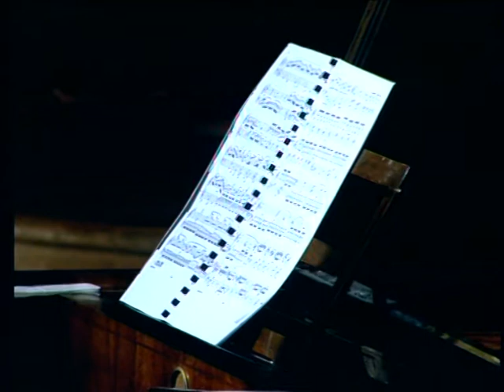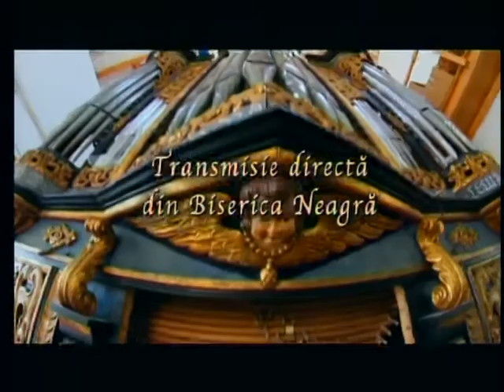CONCERTUL Viv´Arte 2012 - Lansarea Fundației Forum ARTE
Zilele Viv’Arte, primul proiect cultural dedicat tradiției și patrimoniului a fost inițiat și realizat în 2012 de Fundația Forum ARTE în parteneriat cu Biserica Neagră Brașov, Consiliul Judeţean Braşov, Ordinul Arhitecților Braşov, Mihai Eminescu Trust, Asociaţia Împreună pentru Dezvoltarea Comunităţii, Asociaţia Salvaţi Centrul Istoric al Braşovului.

Evenimentul a cuprins în cele 5 zile de desfăşurare o expoziţie în aer liber cu proiecte deosebite din domeniul patrimoniului cultural şi un spectacol în premieră : transmisia în direct a unui concert din Biserica Neagră pe ecran mare, în Piaţa Sfatului.
Viv’Arte a marcat 60 de ani de stagiuni estivale cu muzică de orgă la Biserica Neagră din Brașov și s-a bucurat de un succes răsunător, ecourile și comentariile fiind dintre cele mai entuziaste.
Centrul Brașovului a devenit neîncăpător pentru miile de spectatori veniți să asiste la concertul aniversar, un periplu în istoria instrumentelor cu clape, prezentare inedită a
șapte instrumente istorice: clavicord, spinetă, virginal, fortepiano, pian, positiv și orgă. Expozițiile dedicate patrimoniului au atras și ele un număr impresionant de vizitatori, peste 10.000 de persoane au admirat timp de 5 zile proiectele expuse de Ordinul Arhitecților din România, Consiliul Județean și Muzeul Județean de Istorie Brașov, Mihai Eminescu Trust, Asociaţia Împreună pentru Dezvoltarea Comunităţii și Asociaţia Salvaţi Centrul Istoric al Braşovului.